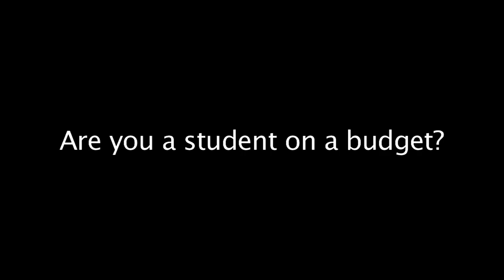College student cigar interview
One on one interview with Jon Londono, a junior at Arizona State. He talks about buying cigars on a budget and his favorite smoke right now.